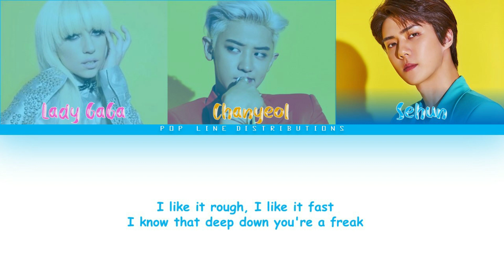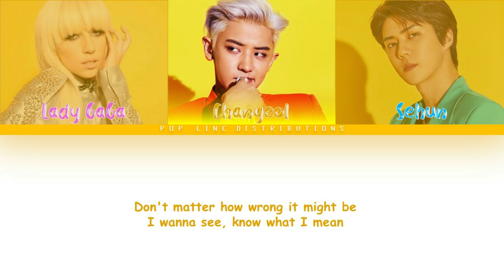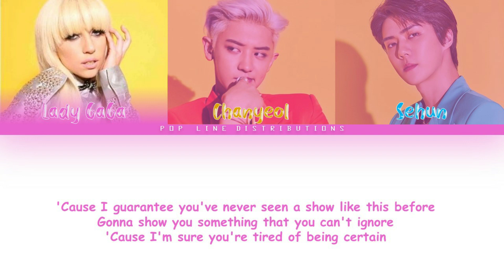How would Lady GaGa & EXO-SC sing Lady GaGa - Freakshow [Color Coded Lyrics ENG]